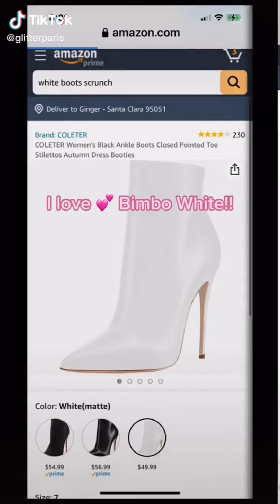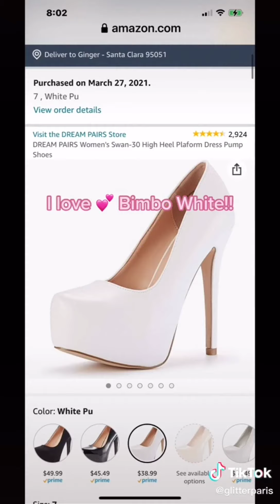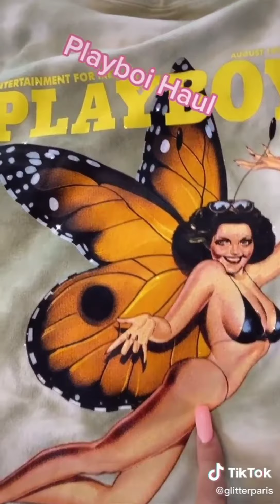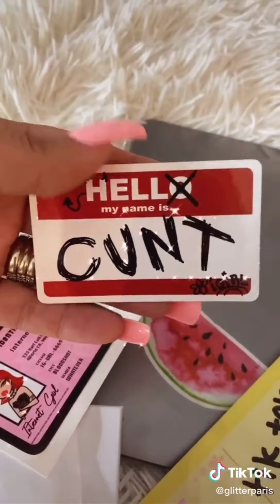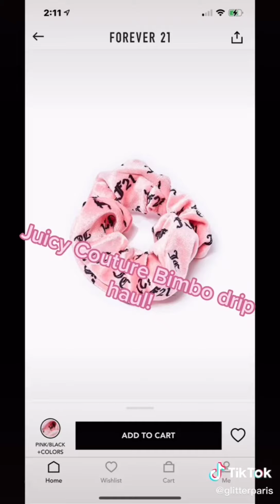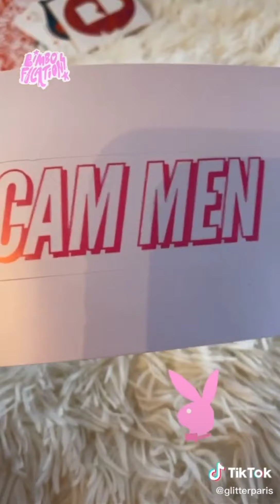Glitterparis Tiktok Tribute Part 2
Follow her she's fabulous 💋💕